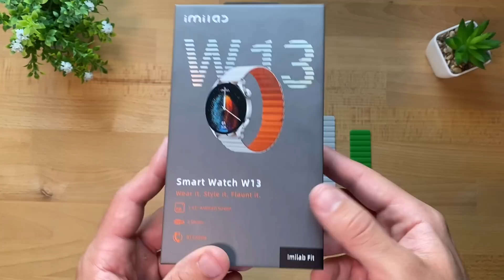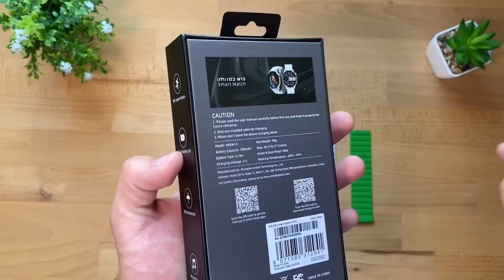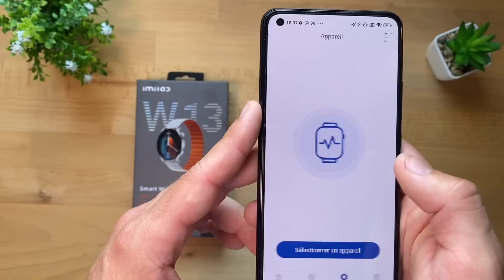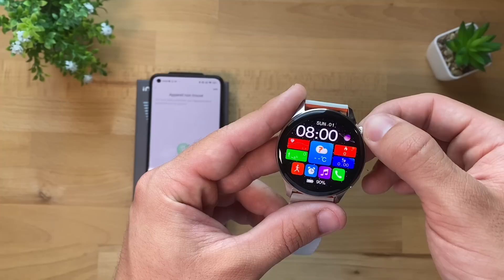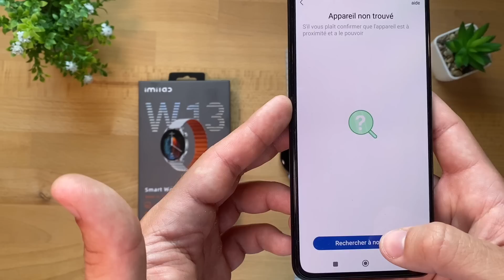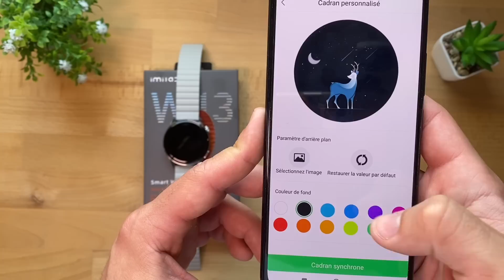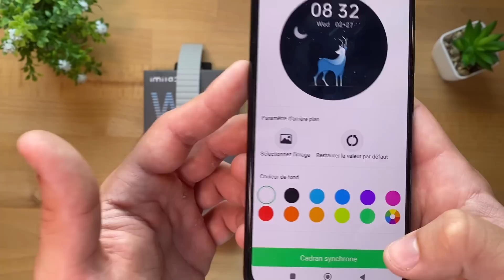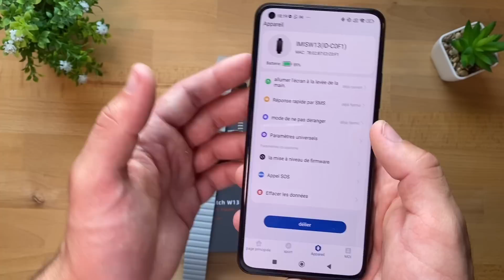CETTE MONTRE CONNECTÉE MA BLUFFÉE ! LA W13 DE CHEZ IMILAB !✔️ [FR]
Caractéristiques de W13:

-Écran tactile complet AMOLED de 1,43''
-Bracelet magnétique élégant et bracelet en silicone texturé
-Appel Bluetooth intelligent
- Affichage permanent
-Traqueur Bio Intelligent 24H
-100 modes sportifs
-Résistance à l'eau IP68
-15 jours d'autonomie de la batterie
-Rappels multifonctionnels
-Plus de 100 cadrans de montre
-Application Imilab Fit prise en charge

Timecode :
00:00 Intro + Caractéristiques
01:42 Unboxing + Présentation
05:29 Présentation Application + Test
11:30 Conclusion
12:24 Outro